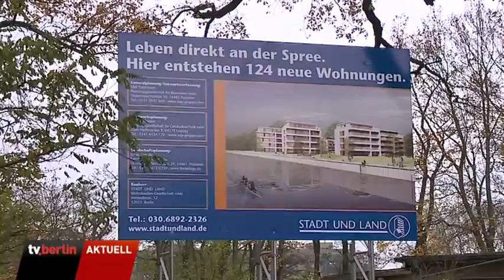Stadt und Land startet zweites Neubauprojekt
Im Treptower Ortsteil Niederschöneweide am Bruno-Bürgel-Weg 39 in Anwesenheit von Prof. Dr.-Ing. Engelbert Lütke Daldrup,
Staatssekretär für Bauen und Wohnen in der Berliner Senatsverwaltung für Stadtentwicklung und Umwelt, und Oliver Igel, Bezirksbürgermeister von Berlin Treptow-Köpenick, fand der Spatenstich für den Neubau von 124 Mietwohnungen statt. Das Projekt ist das zweite in einer Reihe von Neubauprojekten der STADT UND LAND in Berlin mit Schwerpunkt auf dem Bezirk Treptow-Köpenick.

Prof. Dr.-Ing. Engelbert Lütke Daldrup, Staatsekretär für Bauen und Wohnen, erklärt: „Der Neubau von Wohnungen hat derzeit in Berlin Priorität. Gerade im Bereich bezahlbarer Mietwohnungen fehlt es in der wachsenden Stadt an Angeboten. Diesem Bedarf kommt die
STADT UND LAND mit ihren Neubau-Aktivitäten nach. Ich freue mich, dass mit diesem Projekt in diesem Jahr bereits das zweite Neubauprojekt an den Start geht, so dass wir bald schon mit den ersten fertiggestellten Wohnungen rechnen können.“

Auf dem Grundstück am Bruno-Bürgel-Weg 39, das direkt an der Spree gelegen ist, entsteht in neun 5-geschossigen Häusern eine Wohnfläche von knapp 9.000 Quadratmetern. 124 barrierearme Mietwohnungen mit unterschiedlichen Größen zwischen ein bis fünf Zimmern, ausgestattet mit Vorgärten, Balkonen bzw. Terrassen, werden hier Singles und Familien ein neues Zuhause bieten. Rundherum sind großzügige Grünflächen vorgesehen. Zudem sorgen Stellplätze für Parkraum. Die Fertigstellung des Neubaus im KfW-55-Standard ist im Jahr 2016 geplant. Das Investitionsvolumen beträgt ca. 21,8 Millionen Euro.

Bezirksbürgermeister Oliver Igel zum Neubau in Treptow-Köpenick: „Wir freuen uns sehr über den Bauschwerpunkt der STADT UND LAND in unserem Bezirk, da wir dringend Wohnraum zu sozialverträglichen Mietpreisen benötigen - insbesondere für Familien, die gerne in grüner Umgebung wohnen.“

Ingo Malter, Geschäftsführer der STADT UND LAND, zum Baustart: „Als kommunales Wohnungsunternehmen ist es unser Anliegen, den Neubau in unserer Stadt voranzutreiben. Mit diesem Neubauvorhaben gehen wir einen weiteren Schritt, unser Ziel, 1.000 neue Wohnungen im Bezirk Treptow-Köpenick zu errichten.“ Auf dem benachbarten Grundstück
am Bruno-Bürgel-Weg 23-37 hat die STADT UND LAND darüber hinaus ein schlüsselfertiges Bauprojekt für rund 160 Wohnungen angekauft. „Dieses Projekt ist ein gelungenes Beispiel für die sinnvolle Verknüpfung von Neubau und Ankauf an einem Standort, so dass wir am Bruno-Bürgel-Weg zukünftig insgesamt rund 280 neue Wohnungen
anbieten werden“, so Malter weiter.

Auf dem Nachbargrundstück entstehen über vier Gebäude verteilt rund 160 Wohnungen auf ca. 10.700 Quadratmetern Wohnfläche. Die Wohnungen werden überwiegend über zwei bis drei Zimmer verfügen. Hinzu kommen vier Ein-Zimmer-Wohnungen sowie knapp zehn
Wohnungen mit vier und mehr Zimmern. Alle Wohnungen werden mit Laminatfußboden, offenen Wohnküchen und Balkons ausgestattet. Zudem sind ein Spielplatz sowie ober- und unterirdische Auto- und Fahrrad-Stellplätze vorgesehen. Auch dieses Bauprojekt wird in
diesem Jahr beginnen. Die Fertigstellung ist im Frühjahr 2017 geplant. Das Investitionsvolumen beträgt ca. 26,7 Millionen Euro, die Bauausführung erfolgt über den Generalübernehmer Laborgh Investment GmbH.

Anne Keilholz, Geschäftsführerin der STADT UND LAND, zum Ankauf: „Um den Berliner Wohnungsmarkt zu entlasten, werden wir nicht nur in eigene Neubauten, sondern auch in den Ankauf neuer Immobilien investieren. Insgesamt planen wir bis zum Jahr 2018 eine Investition von 580 Millionen Euro in rund 4.500 neue Berliner Wohnungen. Dabei werden
wir auf ein breitgefächertes Wohnungsangebot achten, das die soziale Mischung der Berliner Bevölkerung achtet.“

Zu den nächsten Neubauprojekten der STADT UND LAND gehören rund 350 Mitwohnungen in der Ortolfstraße 50-58 / Ecke Schönhauser Chaussee in Altglienicke, 100 Mietwohnungen in der Otto-Franke-Straße / Ecke Handjerystraße sowie 70 neue Mietwohnungen in der neuen Katharina-Boll-Dornberger-Straße in Adlershof und 12 Wohnungen in der Lohmühlenstraße 27 in Alt-Treptow.